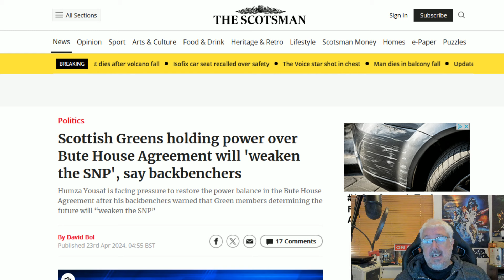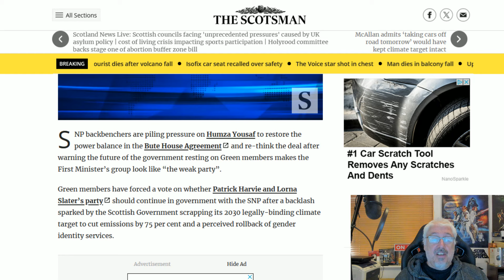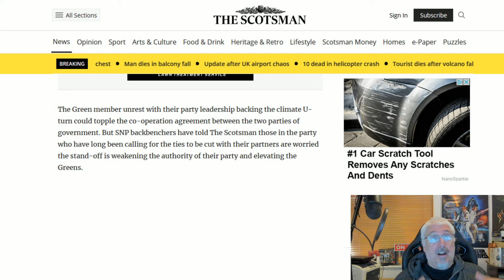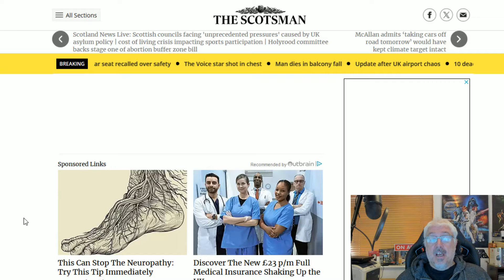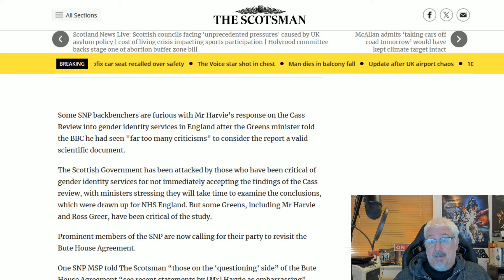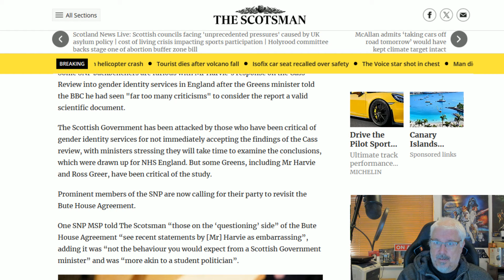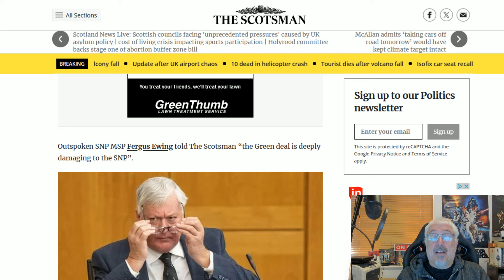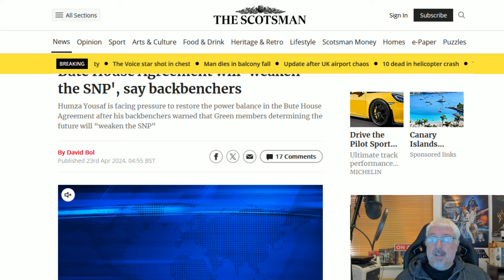Death-Throes Of The Bute House Agreement!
It is now beyond salvaging and both side know the Bute House Agreement is comingto an end!